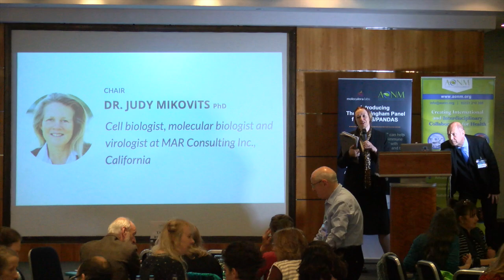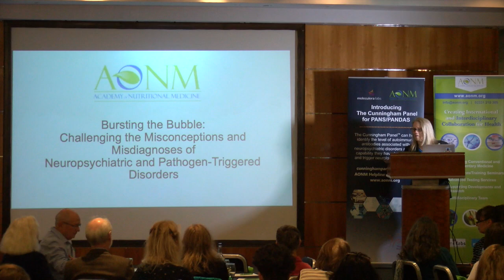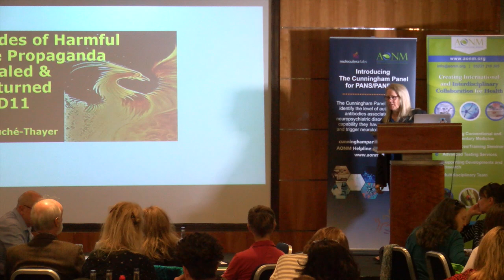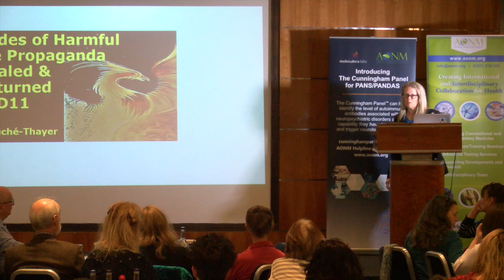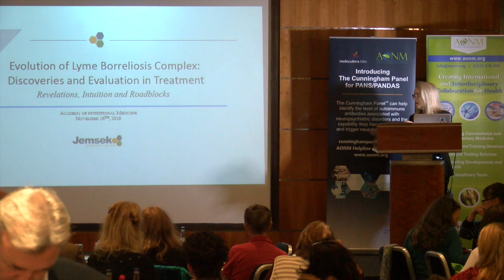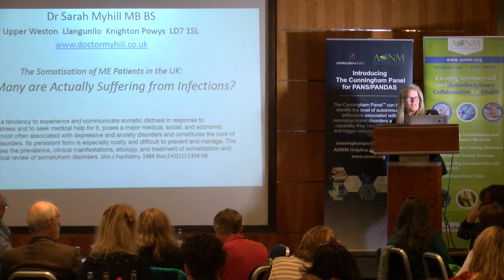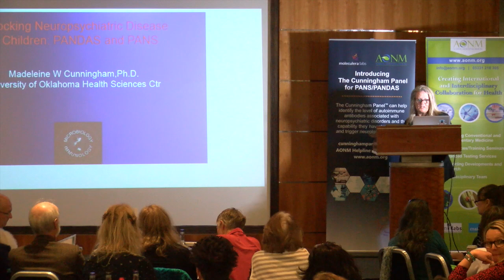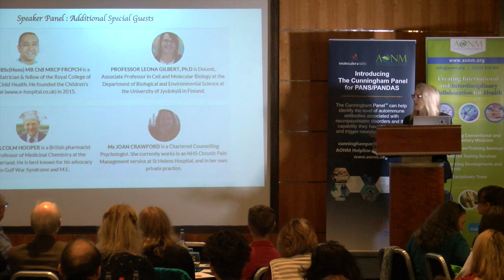Dr. Judy Mikovits introduces the speakers of the 2018 AONM Annual Conference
If you would like to listen to these lectures they are available for £40.
© AONM (Academy of Nutritional Medicine) 2019